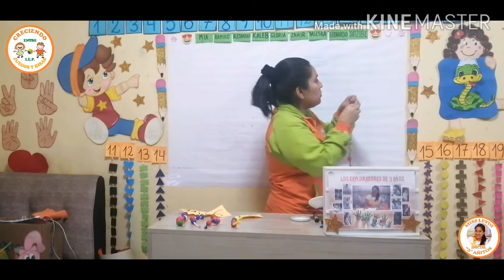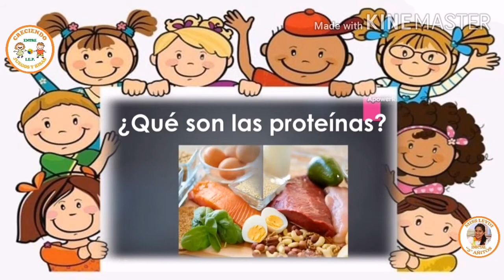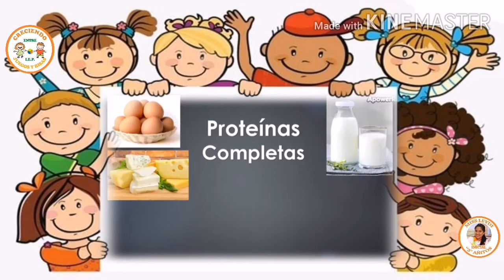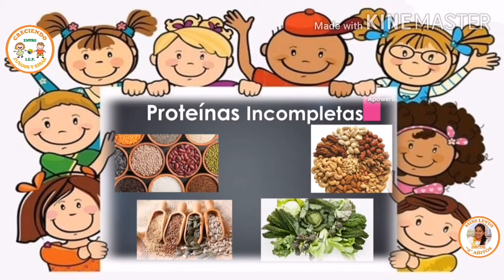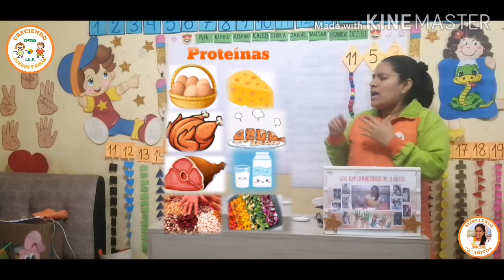Alimentos que contienen proteínas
Miss Leydi